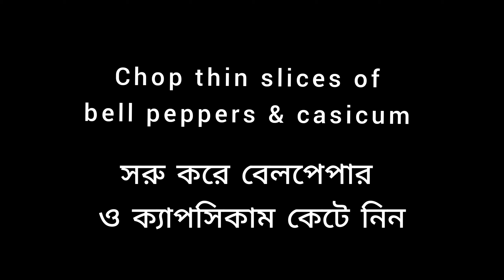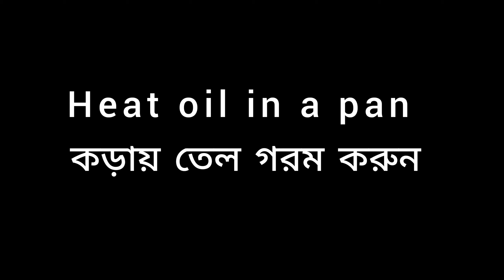|Kolkata style Veg chowmein recipe|Street-style veg noodles recipe|ভেজ চাউমিন/ভেজ নুডলসVeg Noodles |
welcome to Anu's innovative recipes 🤗

Calcutta street style noodles at home

mouth smacking dish with chineese touch ..

hope you guys like thsi recipe ..